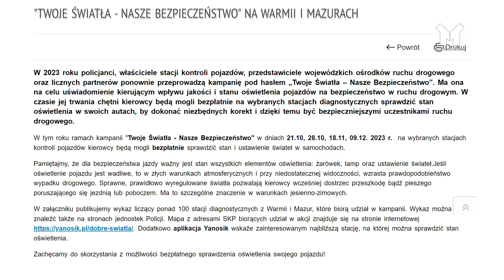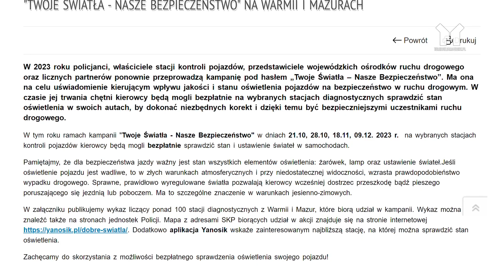DOBRZE JEST DOBRZE WIDZIEĆ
Dla bezpieczeństwa jazdy ważny jest stan wszystkich elementów oświetlenia: żarówek, lamp oraz ustawienie świateł. Dzięki odpowiedniemu przygotowaniu kierowcy mogą wcześniej dostrzec przeszkodę bądź pieszego poruszającego się jezdnią lub poboczem.